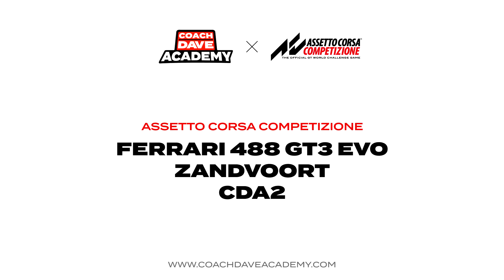ACC Onboard Lap: Ferrari 488 GT3 EVO at Zandvoort Updated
Laptime: 1.34.2
Air Temperature: 24c
Track Temperature: 33c

Purchase this fast setup at CoachDaveAcademy.com

🏁 What is ACC?

🕹 What is Sim Racing?